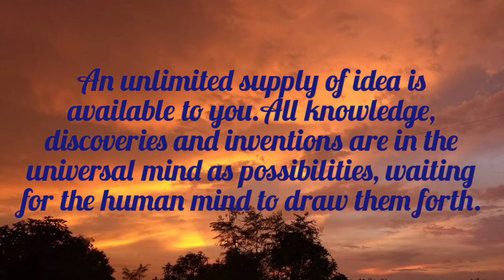Energy secret from "The Secret"by Rhonda Byrne.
secret are collected from the following books

secret book series

The secret

The power

The magic

Books written by Rhonda Byrne.

Hope this secret summary is helpful for everyone.